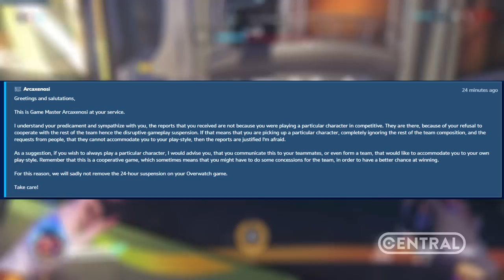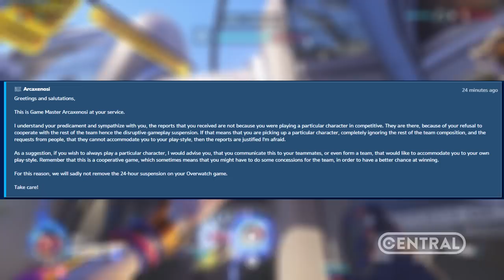JOGADORES MONO-HEROES ESTÃO SENDO BANIDOS - Central Overwatch Brasil